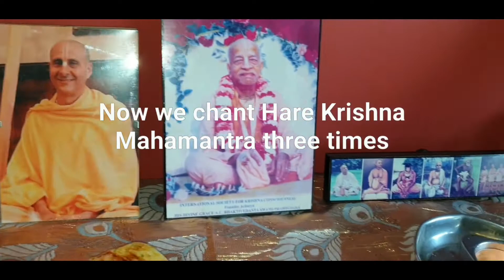Cheesy Mix veg Uttapam/ Quick healthy Snack for Children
With this quantity, you can make around 15 Uttapam in medium sizes. You can also take half of the ingredients shown to make less quantity. I made small sizes of Uttapam because children likes creative style food.

I made this recipe for children. Sometimes they avoid vegetables, so this recipe is the best and healthy as well. Also a great snacks for adults as well. You can also add chopped green chillies or chilli flakes into the batter. 😄

Hare Krishna.